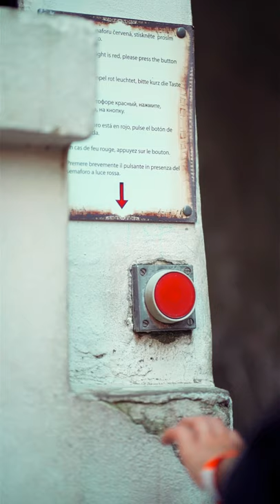DAY WITH DADKA I SONY A7S III + 85MM F1.8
Graded with Cinematic LUTS
Lightroom presets, Luts & Organic lens flares
DISCOUNT 15% on all my products - "YTB15"